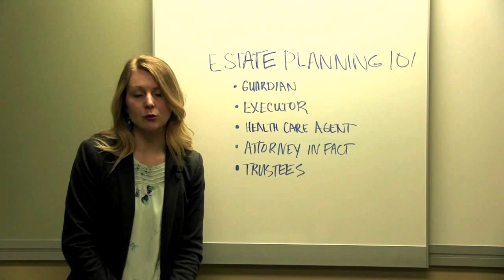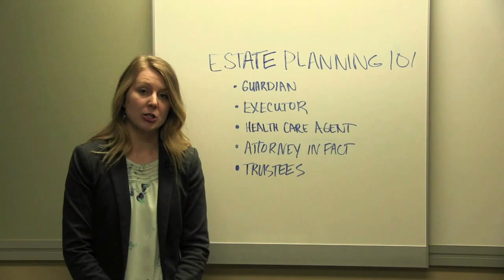Tibbs Law Office Estate Planning Law 101: Executor Of The Estate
Daryle Tibbs, owner of Tibbs Law Office, continues to discuss the basics of estate planning by explaining the process of how naming an executor should be handled in your plan.

For more online sources on this and similar topics, please visit our firm youtube channel

Tibbs Law Office, LLC
8845 Governors Hill Dr., Ste 450
Cincinnati, OH 45249